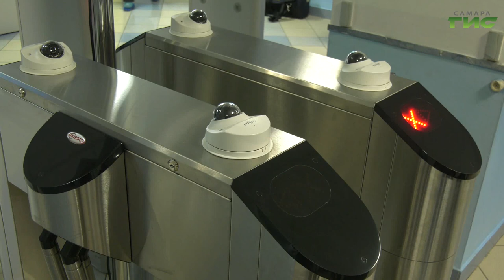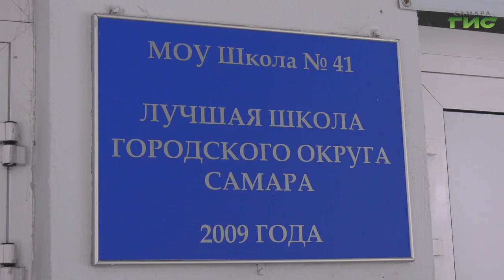Уникальная система распознавания лиц появилась 41-ой школе Самары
Самарская область стала единственным регионом в России, где появился комплекс интеллектуальной видеоаналитики "Безопасный город". Умную пропускную систему установили в 41 школе. Как работает уникальная программа узнала Мария Левина.